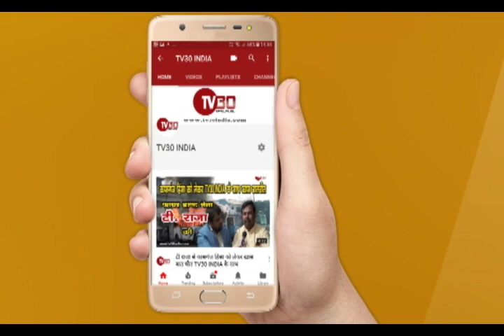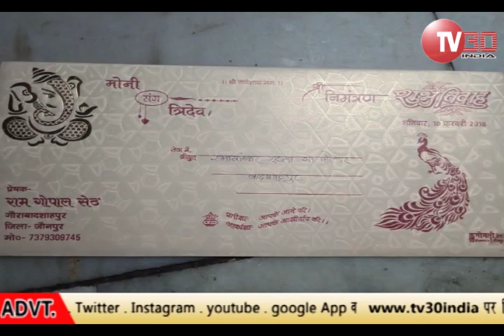क्या हुआ जौनपुर में इस दुल्हन के साथ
TV30 INDIA क्या हुआ जौनपुर में इस दुल्हन  साथ